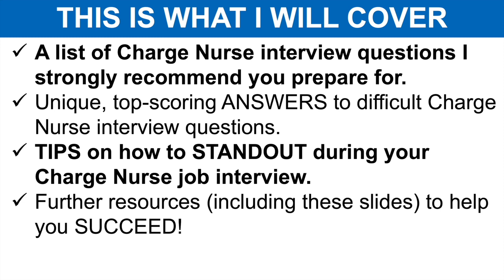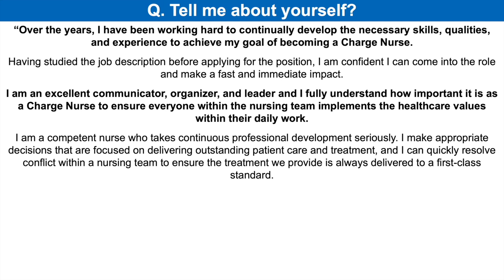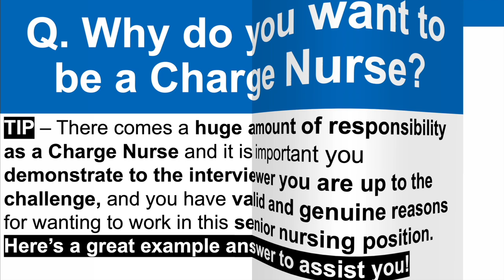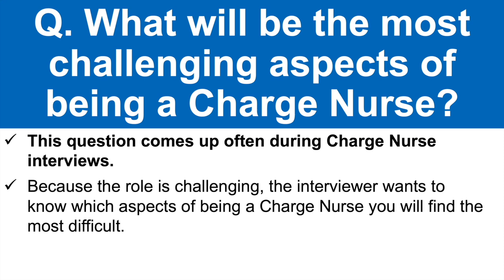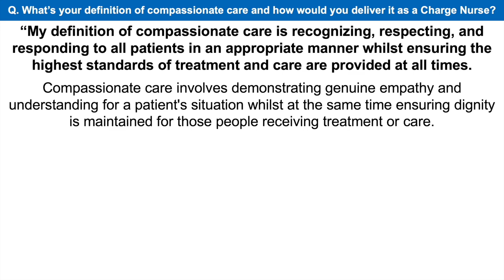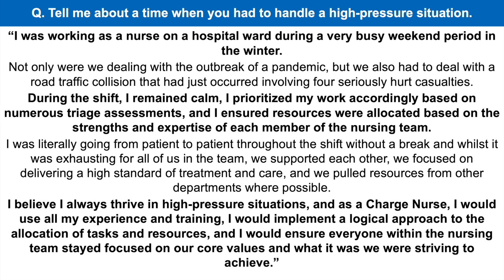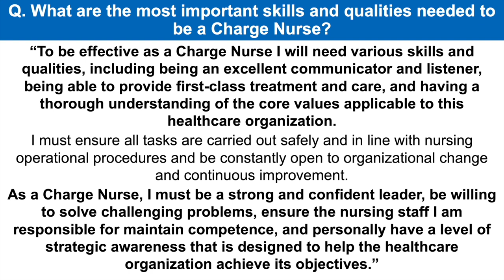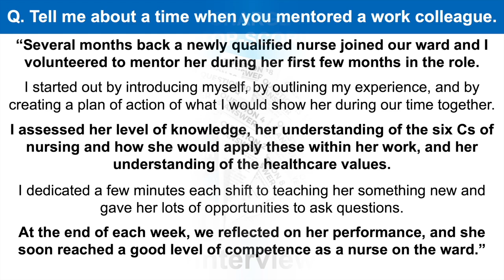CHARGE NURSE Interview Questions and Answers! (How to PASS a Senior Nursing Job Interview!)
CHARGE NURSE Interview Questions and Answers | How to PASS a Senior Nursing Job Interview! Presented by Richard McMunn of:
In this tutorial, Richard McMunn will teach you how to prepare for and pass a Charge Nurse interview!

HERE'S WHAT'S INCLUDED WITHIN THIS CHARGE NURSE INTERVIEW TUTORIAL
- A list of Charge Nurse interview questions I strongly recommend you prepare for.
- Unique, top-scoring ANSWERS to difficult Charge Nurse interview questions.
- TIPS on how to STANDOUT during your Charge Nurse job interview.
- Further resources (including these slides) to help you SUCCEED!

25 CHARGE NURSE INTERVIEW QUESTIONS TO PREPARE FOR:
Q1. Tell me about yourself? 01:02
Q2. Why do you want to be a Charge Nurse? 03:22
Q3. What will be the most challenging aspects of being a Charge Nurse? 05:04
Q4. What’s your definition of compassionate care and how would you deliver it as a Charge Nurse? 06:35
Q5. Tell me about a time when you had to handle a high-pressure situation. 08:03
Q6. What are the most important skills and qualities needed to be a Charge Nurse? 09:48
Q7. Tell me about a time when you mentored a work colleague. 11:08
Q8. Tell me about a time when you helped to implement change within a nursing team or healthcare organization?
Q9. Talk me through the challenges facing this healthcare organization and how would you overcome them as a Charge Nurse?
Q10. Why should we hire you as a Charge Nurse?
Q11. Why do you want to work for this healthcare organization/hospital?
Q12. What do you expect to be doing on a daily basis as Charge Nurse?
Q14. What are the six Cs of Nursing and which, in your opinion, is the most important?
Q15. What is Clinical Governance?
Q16. What are the values of this healthcare organization and give me a situation when you demonstrated one of them at work?
Q17. What changes do you plan to make to your nursing team if you are successful?
Q18. How would you manage an underperforming nurse within your team?
Q19. How would you motivate a team of nurses?
Q20. How will you support the strategy and mission of this healthcare trust in your capacity as the Charge Nurse?
Q21. Where do you see yourself in five years?
Q22. How would you deal with conflict between two nurses?
Q23. What is the professional duty of candour?
Q24. What is safeguarding?
Q25. That’s the end of your Charge Nurse interview. Do you have any questions for the panel?